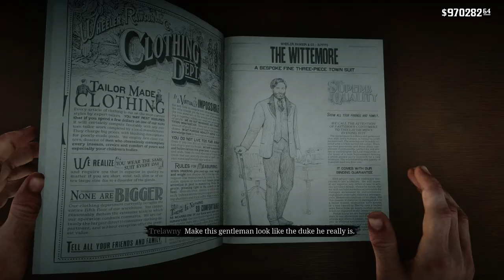RED DEAD REDEMPTION 2 Walkthrough Gameplay Part 15 | tamil gamerror| tamil gaming| tamil commentary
tamil gamerror
tamil gaming
tamil game
Hansari
red dead redemption 2
action
adventure
open world
story
multiplayer
PC

Red Dead Redemption 2 is a Western-themed action-adventure game. Played from a first or third-person perspective, the game is set in an open-world environment featuring a fictionalized version of the Western, Midwestern, and Southern United States in 1899, during the latter half of the Wild West era and the turn of the twentieth century.[1] The game features both single-player and online multiplayer components, the latter released under Red Dead Online.[2] For most of the game, the player controls outlaw Arthur Morgan, a member of the Van der Linde gang, as he completes numerous missions—linear scenarios with set objectives—to progress through the story; from the game's epilogue, the player controls John Marston, the playable protagonist of the game's predecessor, Red Dead Redemption.[3] Outside of missions, the player may freely roam the game's interactive world.[4] The player may engage in combat with enemies using melee attacks, firearms, throwables, or explosives. Combat has been refined from the game's predecessor, and notable new mechanics consist of dual-wielding and the ability to use a bow.[5][6] The player is granted the ability to swim as Arthur, but not as John—a reference to the previous game, where swimming led to instant death.[7]

Red Dead Redemption 2's unexploited land makes up the largest portion of the game world and features diverse landscapes with occasional travelers, bandits, and wildlife. There are urban settlements in the game, ranging from farmhouses to towns and cities.[8][9] Horses are the main forms of transportation, of which there are various breeds, each with different attributes. The player can steal horses, and must either train or tame a wild horse to use it; to own a horse, they must saddled or stabled. Increased use of a horse will begin a bonding process, which can be increased by cleaning and feeding it, and the player will acquire advantages as they ride their horse.[10] Stagecoaches and trains can also be used to travel. The player can hijack an incoming train or stagecoach by threatening the driver or passengers and then rob its contents or the passengers.[11][12]

The player may also witness or take part in random events encountered from exploring the game world. These include ambushes, crimes committed by other people, pleas for assistance, ride-by shootings, public executions, and animal attacks. For example, as the player explores the Wild West, they can find specific people in distress. If the player decides to help them, they will be thankful and may reward the player if they cross them again.[10][13] The player may also take part in side-activities, which include small tasks with companions and strangers, dueling, bounty hunting, searching for treasure or other collectibles around the map such as rock carvings, and playing poker, blackjack, dominoes, and Five Finger Filet.[14] Hunting animals also plays a major role in the game, providing food, income, and materials for crafting items. When hunting, the player needs to take into account several factors, including the choice of weapon and shot placement, which affect the quality of the meat and pelt and subsequently the price traders are willing to pay. The player can either skin the animal immediately or carry the carcass, which will rot over time and decrease its value and attract predators.[15][16]

The game focuses heavily on player choice for the story and missions. Certain moments in the story will give the player the option to accept or decline additional missions and lightly shape the plot around their choices.[17] The player can communicate with any non-player character (NPC) in dynamic ways new to the series. The player can choose different dialogue trees with NPCs, such as having a friendly chat or insulting them. If the player chooses to kill an NPC, they can loot their corpse.[18] Red Dead Redemption 2 brings back the Honor system from its predecessor by measuring how the player's actions are perceived in terms of morality. Morally positive choices and deeds like helping strangers, abiding the law, and sparing opponents in a duel will add up to the player's Honor. However, negative deeds such as theft and harming innocents will subtract from the player's Honor. The story is influenced by Honor, as the dialogue and outcomes for the player often differ based on their Honor level. Hitting milestones for the player's Honor level will grant unique benefits, such as rewarding the player with special outfits and large discounts in stores. A low Honor level is also beneficial, as the player will receive a greater number of items from looted corpsesv